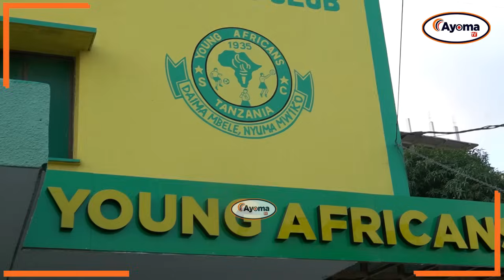YANGA SC: KUZINDUA JEZI MPYA | TAZAMA HALI ILIVYO JANGWANI | WANANCHI